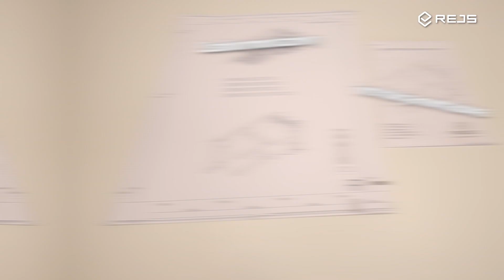Film montażowy Corner Space - montaż pod zawias